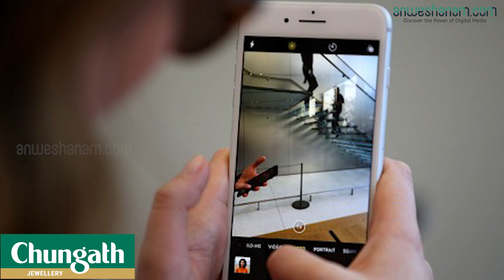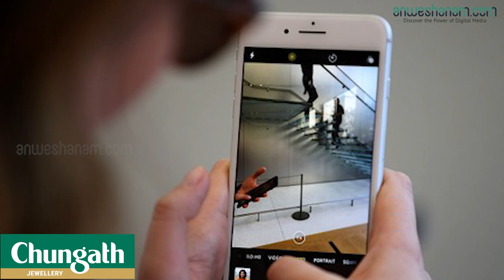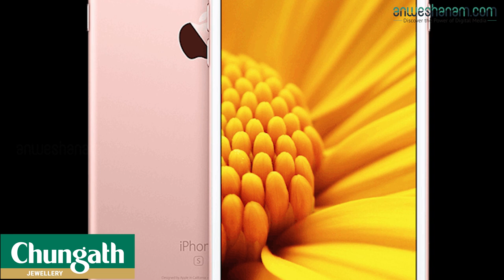പണിമുടക്കിയ ഐഫോണ്‍ 6എസ് ഫോണുകൾ നന്നാക്കി കൊടുക്കുമെന്ന് ആപ്പിൾ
ചില ഐഫോണ്‍ 6എസ്, 6എസ് പ്ലസ് ഫോണുകള്‍ സ്വിച്ച് ഓണ്‍ ചെയ്യാന്‍ സാധക്കുന്നില്ലെ‌ന്നും അത്തരം ഫോണുകള്‍ സര്‍വീസ് ചാര്‍ജ് ഈടാക്കാതെ നന്നാക്കി നല്‍കുമെന്നും ആപ്പിള്‍ അറിയിച്ചു. കുറച്ചു സീരിയല്‍ നമ്പറുകളിലുള്ള ഫോണുകളില്‍ മാത്രമാണ് ഈ പ്രശ്‌നം കണ്ടെത്തിയിരിക്കുന്നത്. നാലുവര്‍ഷം മുൻപുള്ള ഡിസൈനും ടെക്‌നോളജിയുമാണ് ഈ ഫോണിലുള്ളതെങ്കിലും ആപ്പിളിന്റെ ചരിത്രത്തിലെ ഒരു പ്രധാന മാറ്റത്തിനു വഴിതെളിച്ച ഹാന്‍ഡ് സെറ്റുമാണിത്. ഇതാണ് 3.5എംഎം ഹെഡ്‌ഫോണ്‍ ജാക്കുള്ള അവസാനത്തെ ഐഫോണ്‍. ഐഫോണ്‍ 6എസ്/6എസ് സീരിസിലുള്ള ഫോണുകള്‍ ചിലരെങ്കിലും മാറ്റാതെയിരിക്കുന്നതിന്റെ കാരണവുമിതാണത്രെ. ദശലക്ഷക്കണക്കിന് ഉപയോക്താക്കളുള്ള മോഡലാണിത്.

എന്തായാലും ഓണാകാത്ത ഫോണുകള്‍ ഫ്രീ ആയി നന്നാക്കാമെന്ന വാഗ്ദാനം ആപ്പിളിന്റെ മഹാമനസ്‌കതയായി കാണാന്‍ പറ്റുമെന്നും കരുതാനാവില്ല. കാരണം ഈ പ്രശ്‌നമുള്ള ഫോണുകള്‍ തങ്ങള്‍ നിര്‍മിച്ചത് ഒക്ടോബര്‍ 2018നും ഓഗസ്റ്റ് 2019നും ഇടയിലാണെന്നാണ് കമ്പനി പറയുന്നത്. അപ്പോള്‍ അവ എന്തായാലും ഗ്യാരന്റി പീരിയഡില്‍ ആയിരിക്കാനാണ് വഴി. ഓണാകാത്തതിനു കാരണം ഹാര്‍ഡ്‌വെയര്‍ പ്രശ്‌നമാണെന്നും ആപ്പിള്‍ കണ്ടെത്തിയിട്ടുണ്ട്.